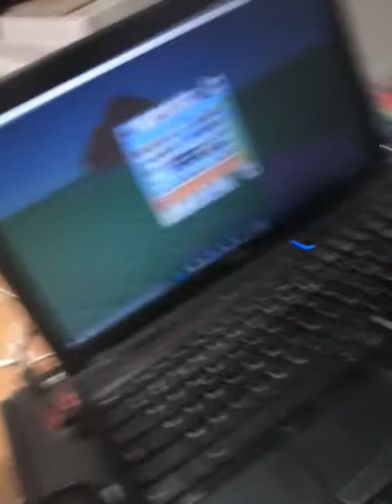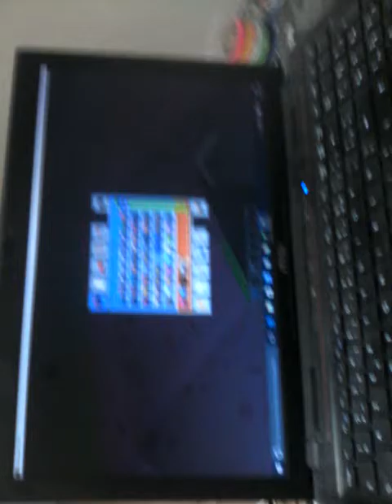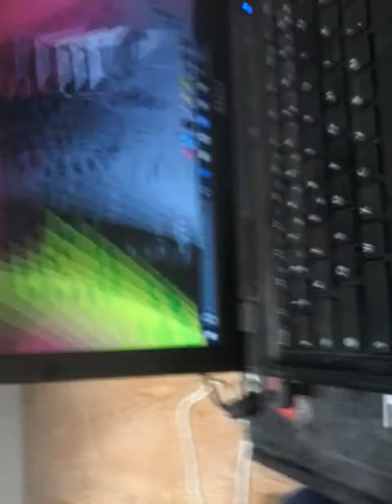Challenge cartable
Le cartable de ma cousine